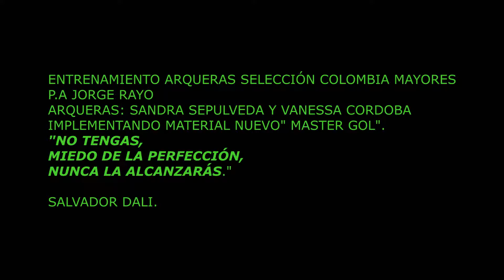IMPLEMENTANDO NUEVO MATERIAL DE TRABAJO."MASTER GOL"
Mientreas tengamos material podemos implementar nuevos tabajos los cuales como formadores tenemos como aplicar.